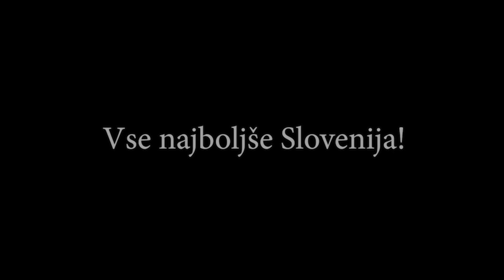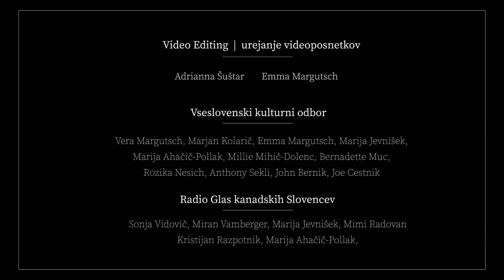2020 Slovenski dan | Virtual Concert & Celebration